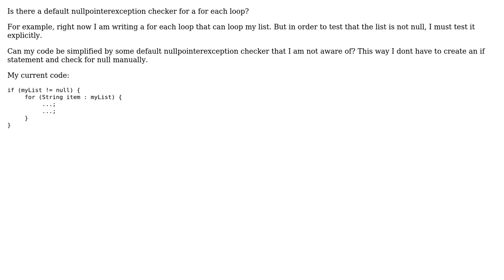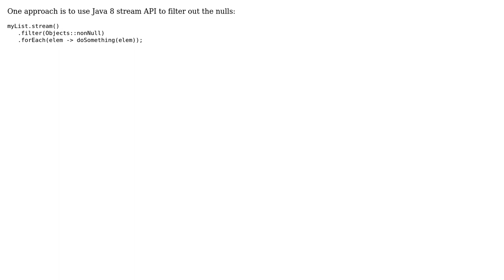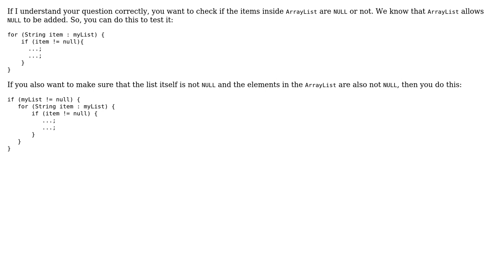Default nullpointexception checker for a for each loop (3 Solutions!!)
Default nullpointexception checker for a for each loop